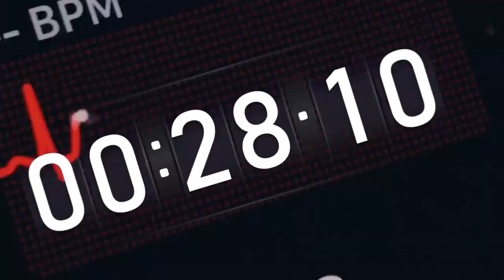Xiaomi Amazfit X Smart Watch- Official Video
Xiaomi Amazfit X Smart Watch